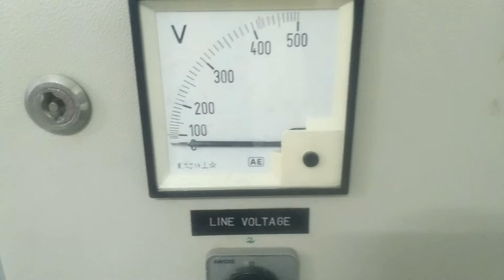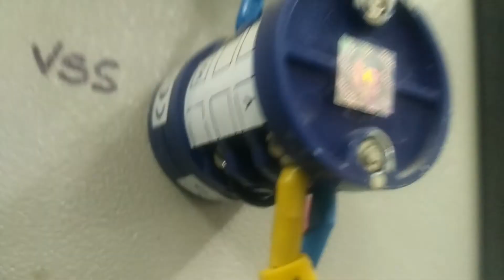3 phase rotary switch connection tamil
3 phase rotary switch connection tamil